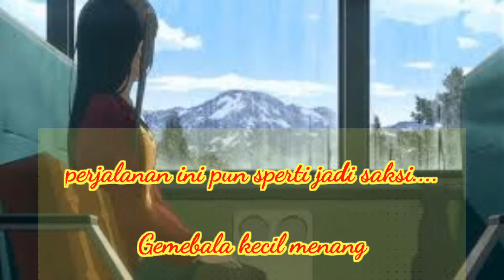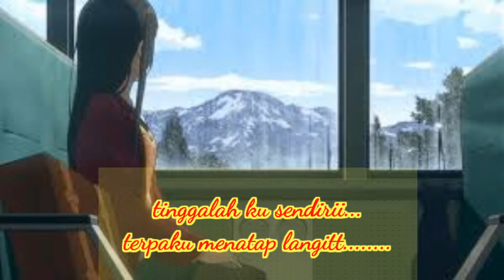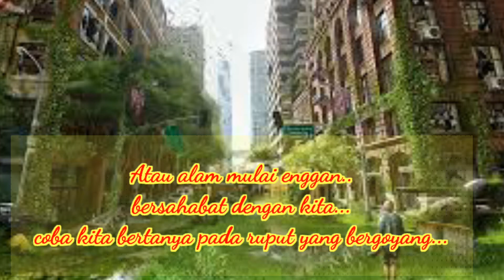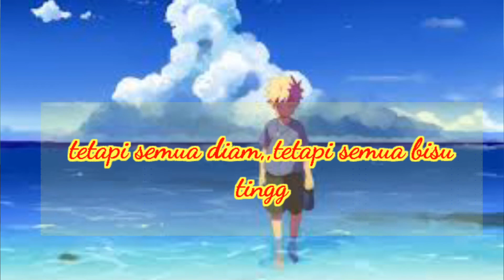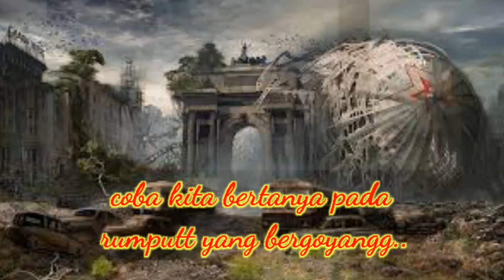Berita pada kawan~lirik animasi [cover by Tami Aulia]